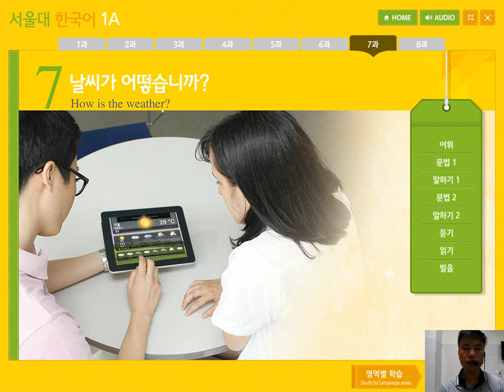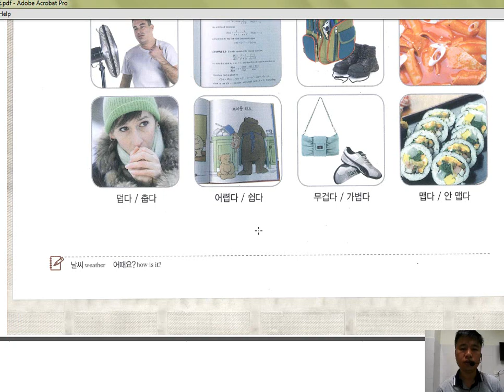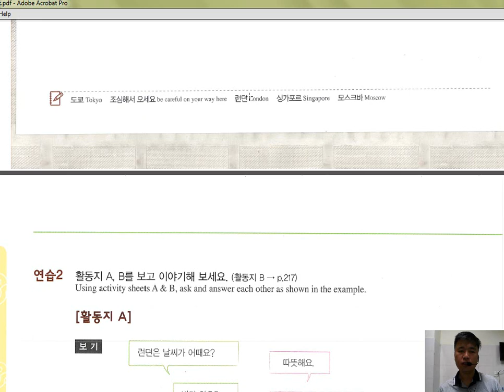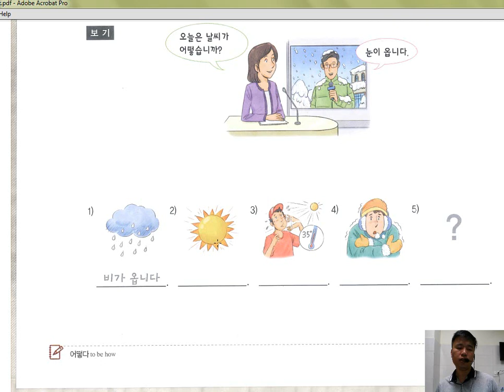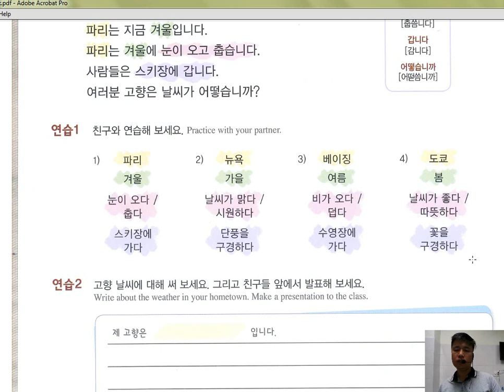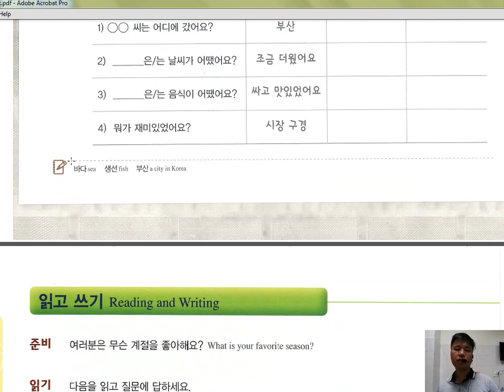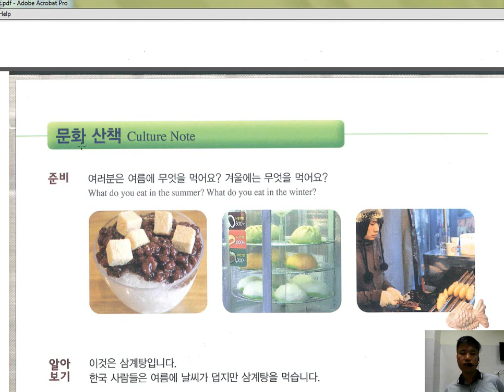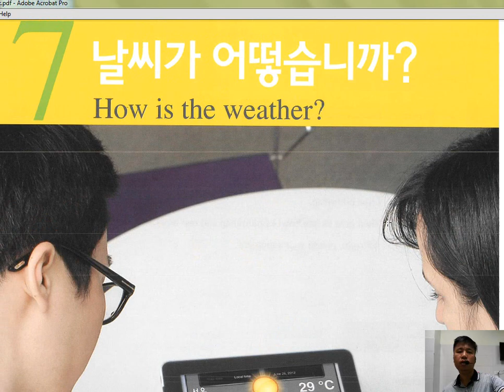Tiếng Hàn Seoul 1A. Bài 7: 날씨가 어떻습니까? Thời tiết hôm nay thế nào?